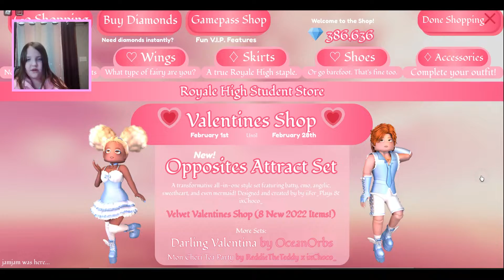VELVET VALENTINE SHOPPING SPREE in Royale High!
In this video I BUY the VELVET VALENTINE COLLECTION in Royale High! My name is Abby and I love playing Roblox games!